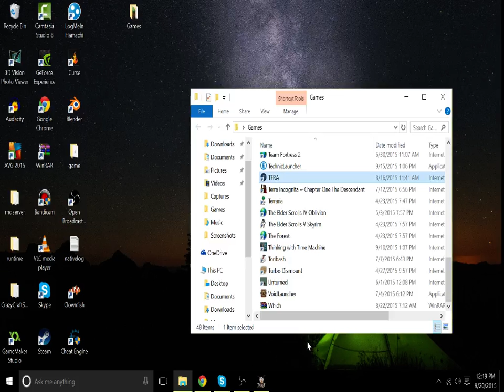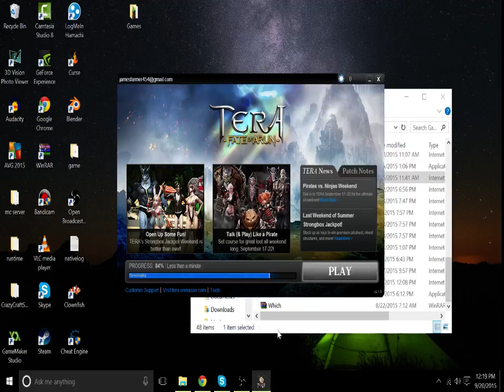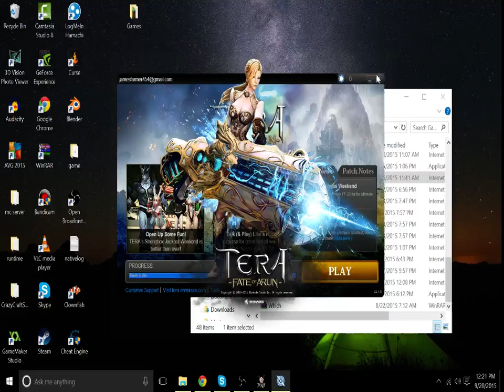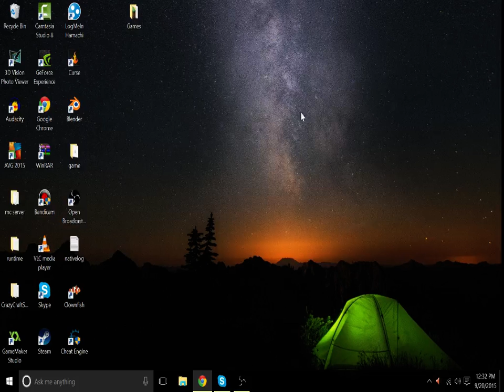Tera part 1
This game doesn't even chill long enough to figure myself out.